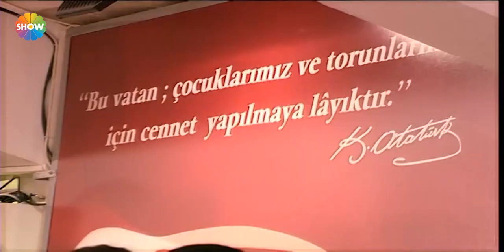Ezo Gelin 51.Bölüm - Kadim ve Ezo'nun çocuk sevgisi